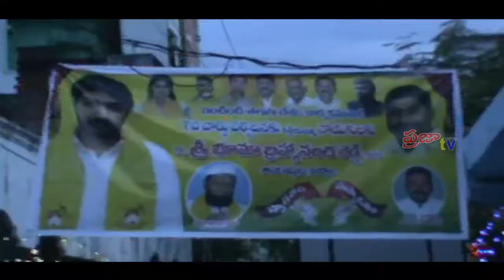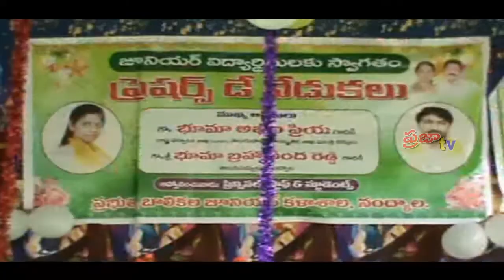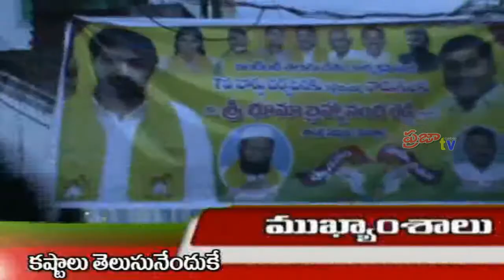Praja Cable TV// News Bulletin // September 16th // 2017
Praja Cable TV